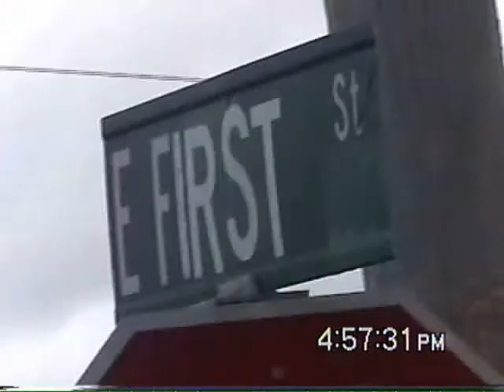Hurricane Hanna aftermath REMAKE